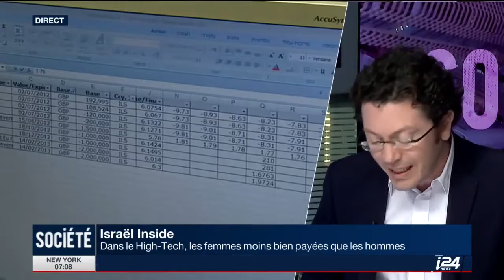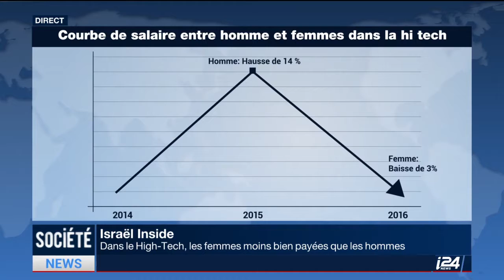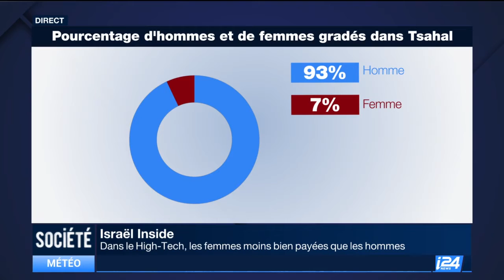ISRAEL INSIDE - INÉGALITÉS HOMMES/FEMMES [08/03/17] - JONATHAN SERERO